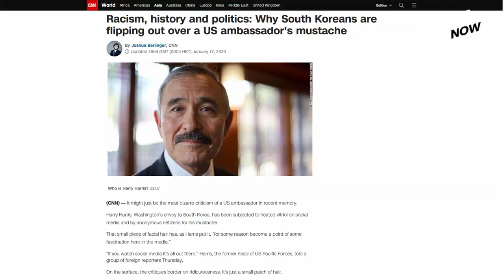Why South Koreans are unhappy with American Ambassador Harry Harris, aside from his mustache?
You may have seen reports claiming South Koreans are up in arms over Seoul-based US Ambassador Harry Harris' mustache - apparently because it reminds them of the style of Japanese leaders during Tokyo's 1910-45 colonial rule. American media outlets have weighed in, with CNN describing criticism of Harris as "bizarre" and implying the focus on the ambassador's Japanese ancestry is down to Korea's own lack of racial openness. Now, apart from the fact that foreigners with mustaches don't normally cause problems here, it's important to see that concerns about Harris are deeper. Particularly, they are connected to Washington's rapid change of attitude since President Donald Trump took office in 2017.